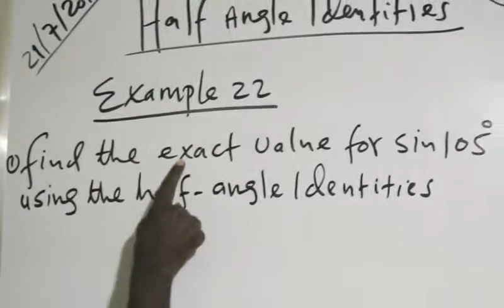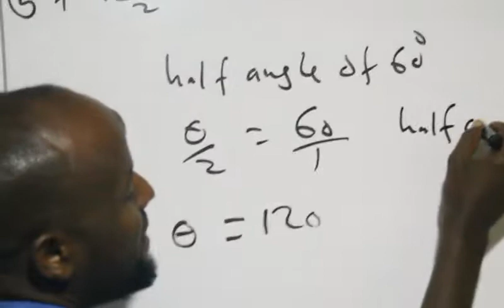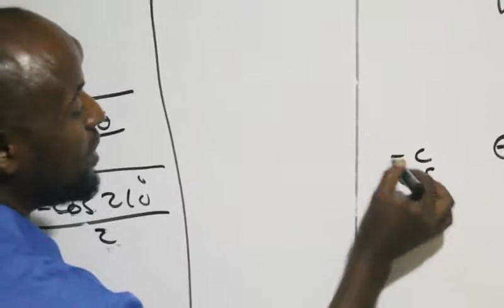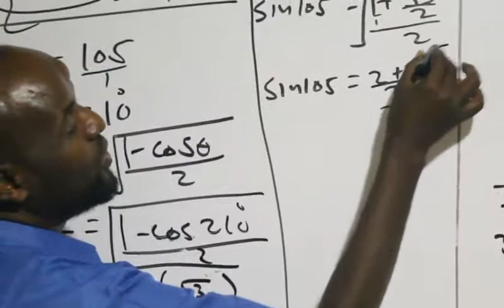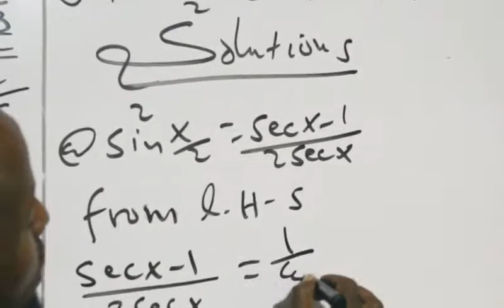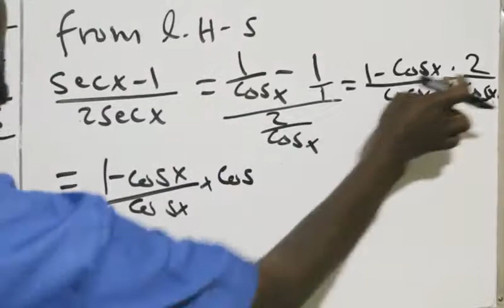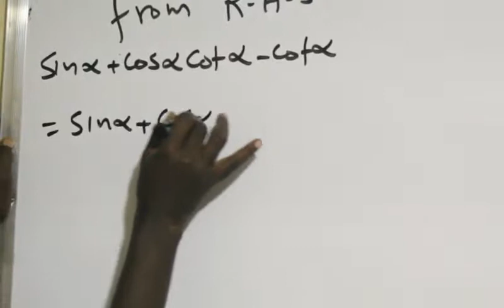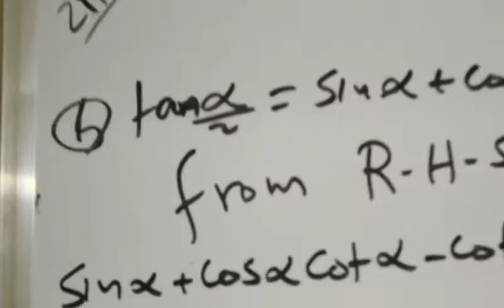Easy way to learn trigonometry , Precalculus Trigonometry ( casharka 31aad ): Maxamuud Cali Aaden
Half Angle